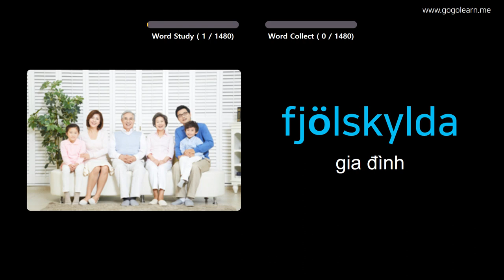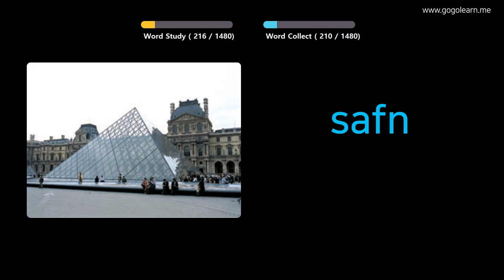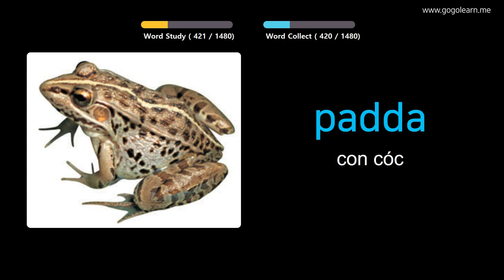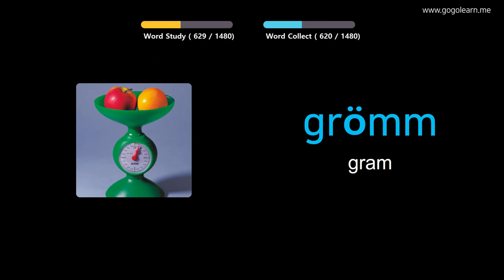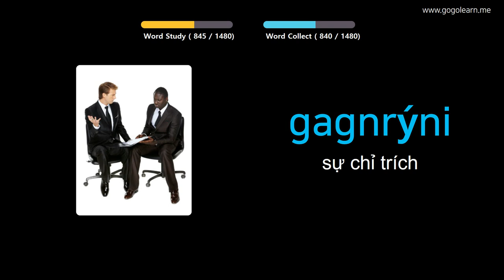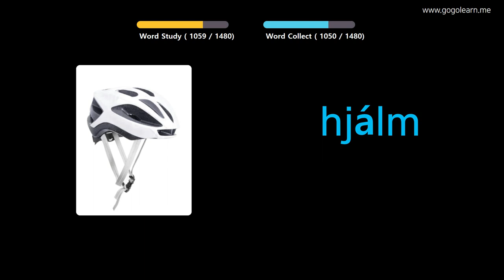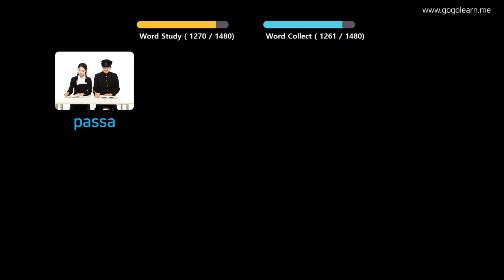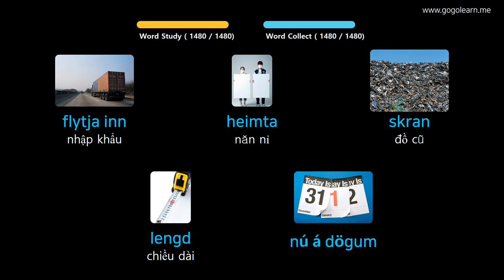Học Tiếng Iceland Qua Hình Ảnh |Từ Vựng Tiếng Iceland Căn Bản | Golearn